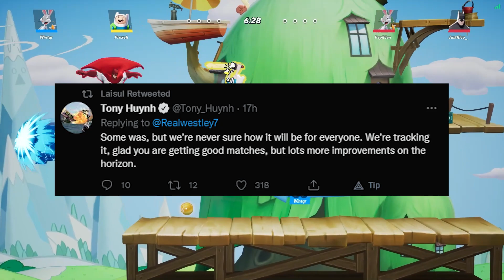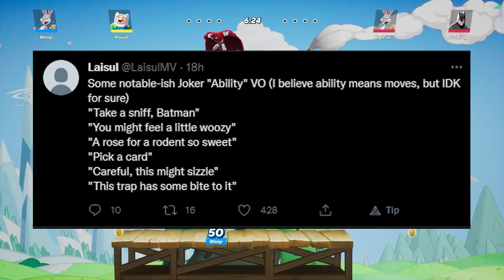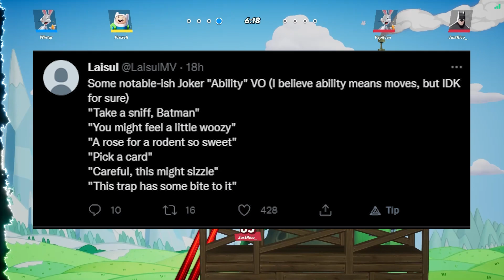MultiVersus *LEAKS* The Joker Moveset, Halloween Event & MORE!?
Multiversus's Is released a patch today, Rick Release date, The Joker, New Skins and Patch notes will be coming and MORE!

Multiversus The Joker
Multiversus Batman
Multiversus Character Leaks
Multiversus News
Social Media Links!!